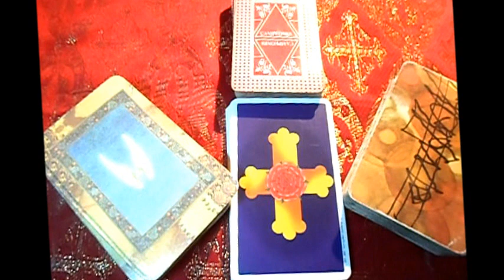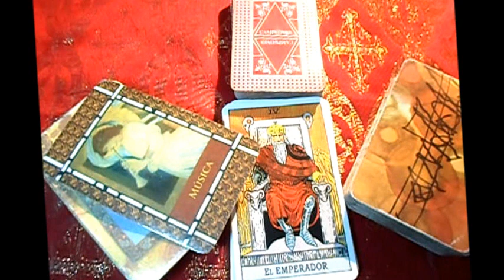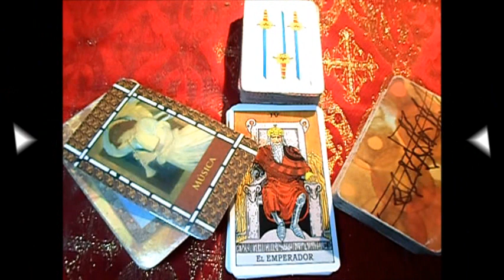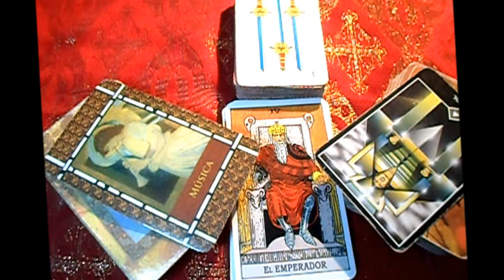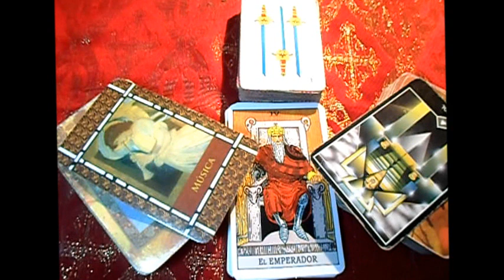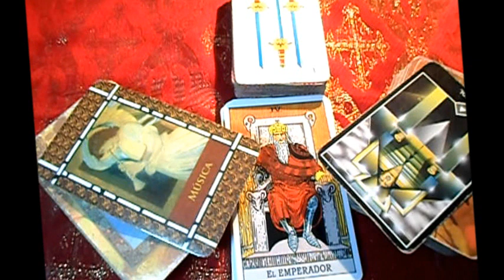LIBRA - Horóscopo semanal del 24 al 30 de Julio "Tienda esotérica lanza de luz "